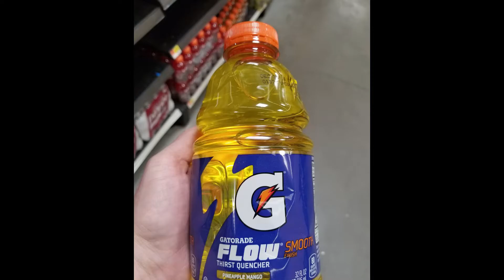Why cant we :3 (be friends)